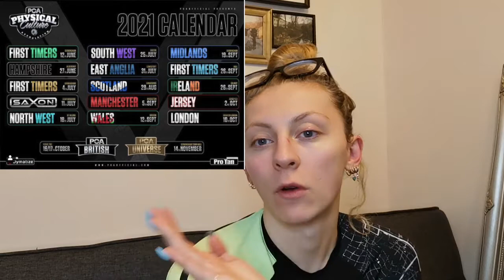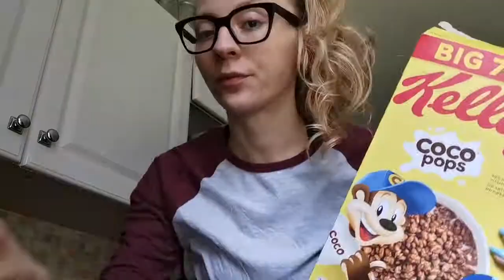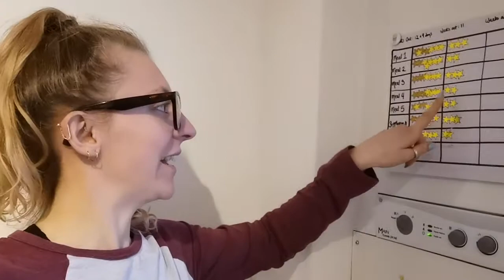Plant Based Bikini Diaries S1 EP3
This weeks episode is a vlog based episode following my week. Enjoy xxx